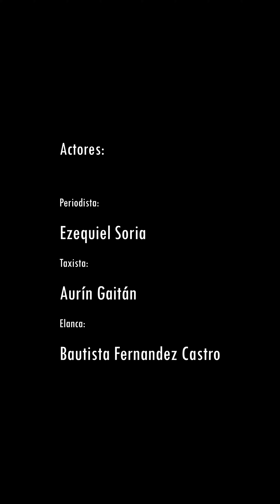"No Hay Voluntad", con Peze Soria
🎃 No Hay Voluntad "𝖍𝖆𝖑𝖑𝖔𝖜𝖊𝖊𝖓"
¿Será El Anca quien atormenta en sueños a nuestro amigo Peze Soria? ¿Será que Peze Soria está agradecido con el lomo de burro que lo despertó?🤔
▶️ Lo que viene en NoHayVoluntad